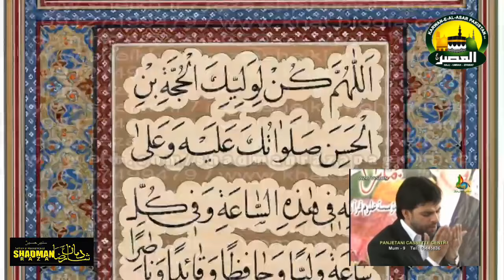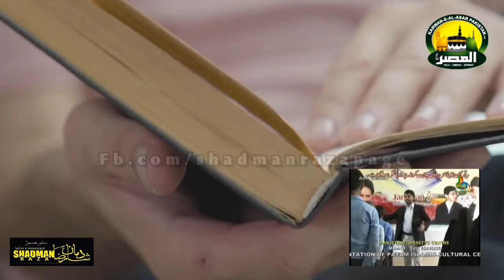Piyre Bachon Subhu Ko | Shadman Raza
Shadman Raza recited the kalam for all the children around the world that how should thye weak up in the morning,

Title | Piyre Bachon Subhu Ko
Recited & Composers | Shadman Raza